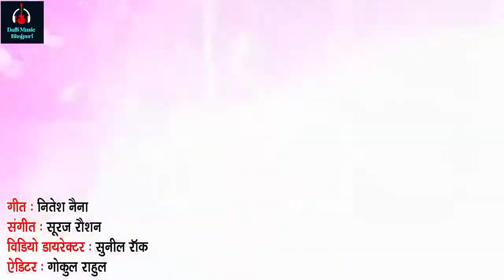Premi | चोली करे नास खिआके चवनपराश | Choli kare Nash Khiake Chwanparash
VIDEO | Pramod Premi | चोली करे नास खिआके चवनपराश | Choli kare Nash Khiake Chwanparash Bhojpuri 2022

√Singer: प्रमोद प्रेमी
√Lyrics: नितेश नैना

Company Brand: Dafli Music Bhojpuri

Pramod premi new  song 2022
Khesari lal ke Gaana
Pawan singh
Pawan singh ke gaana
Ankush Raja holi song 2022
Ankush Raja
Ankush Raja Bhojpuri
Ritesh pandey Bhojpuri song
Bhojpuri
Holi
Bhojpuri dj Remix
Dj Remix
Holi Dj
 | Bhojpuri |  | Holi | | DJ | Remix |
| khesari Lal | Pawan Singh | | Shilpi Raj | Ankush Raja |